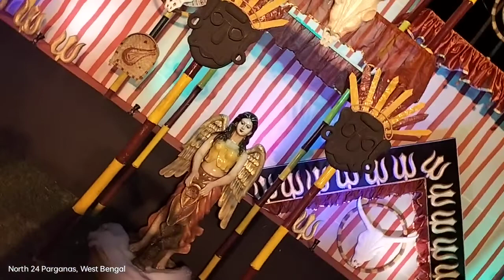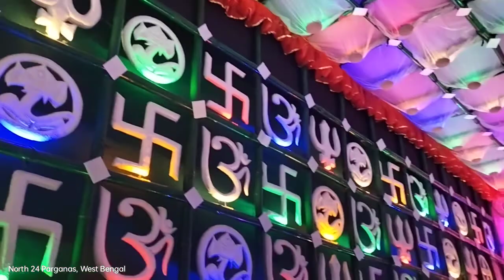হাবরা রাধারানী পার্ক কালীপুজা 2022🙏@Tapas vlogs